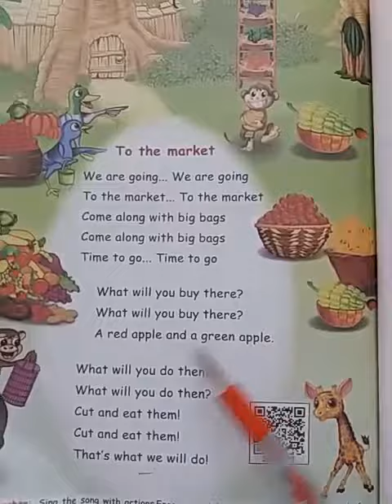Class 1 English LN-1 (Part 02)